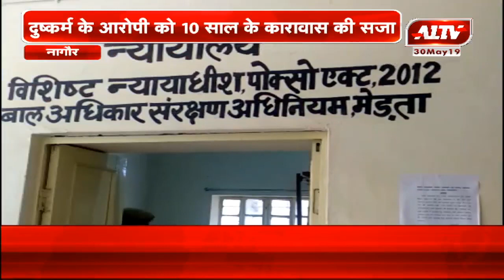नागौर : दुष्कर्म के आरोपी को 10 साल के कारावास की सजा | A1TV News